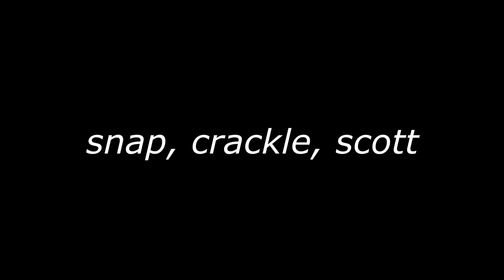Kellermans 3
Scott becomes annoyed at an otherwise beloved sound and experiences no EPIC LULZ or entertainment of any kind as 2-3 minutes of his life are wasted.

Also he experiences deja vu.

"It is happening again."